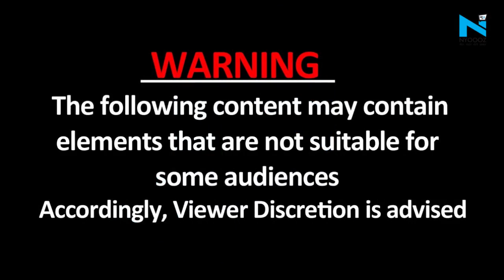Chandigarh में नशे में लड़की ने किया ड्रामा, बीच सड़क Car के बोनट पर चढ़ी, Video हुआ Viral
चंडीगढ़ के सेक्टर 11/12 की डिवाइडिंग रोड पर देर रात एक युवती ने कार पर चढ़कर जमकर हंगामा किया. पुलिस ने काफी कोशिश के बाद युवती को नीचे उतारा और उसे सेक्टर-16 अस्पताल में मेडिकल के लिए लेकर गई.